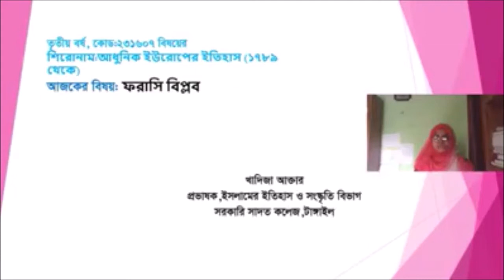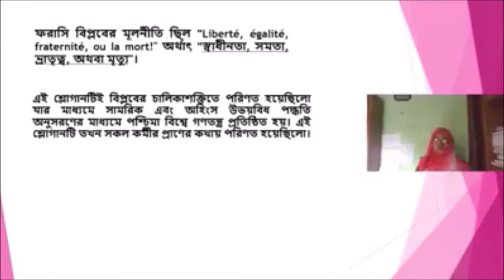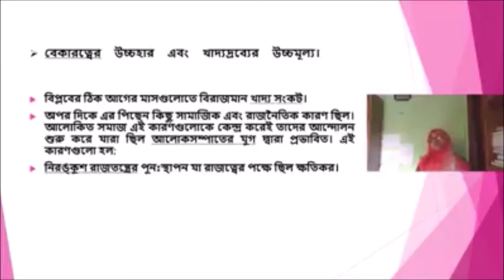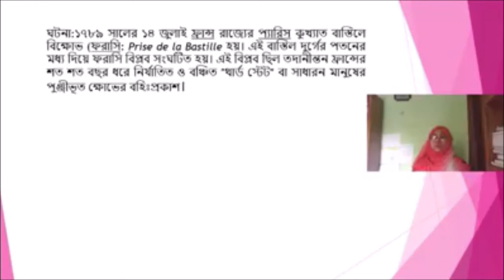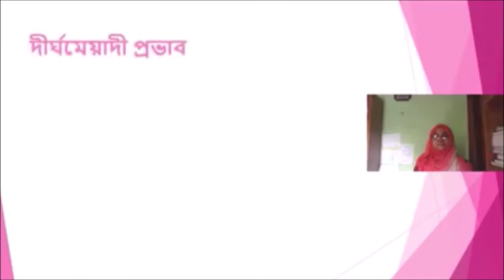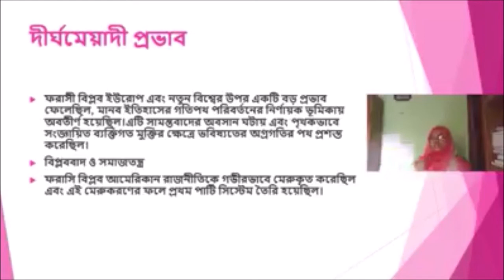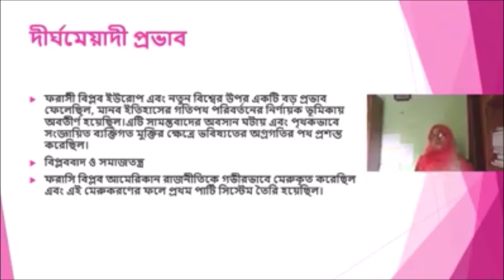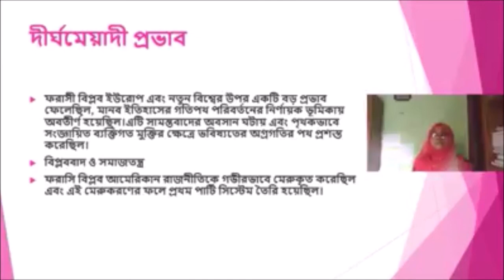ফরাসি বিপ্লব_ Islamic History&Culture_3rd year_231601_History of the Muslims in Persia &central Asia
Islamic History &Culture_3rd year_231601_History of the Muslims in Persia &central Asia_Khadija Aktar_Lecturer_Govt, Saadat College_ফরাসি বিপ্লব